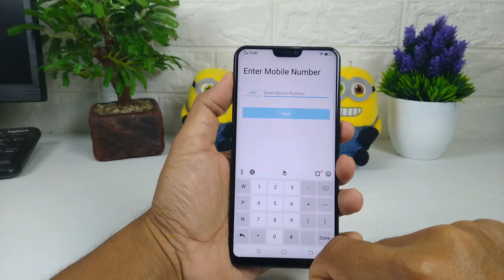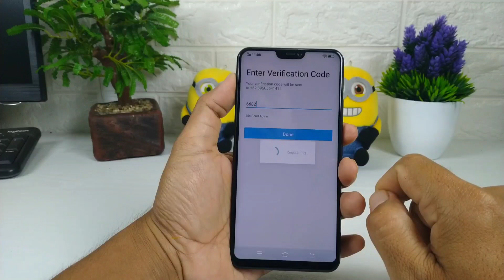How To Free Call To Other Cellphones And Landlines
You can make free calls to all phone numbers, whether mobile or home.
 To make this free call, you can do it on an Android or iOS device.